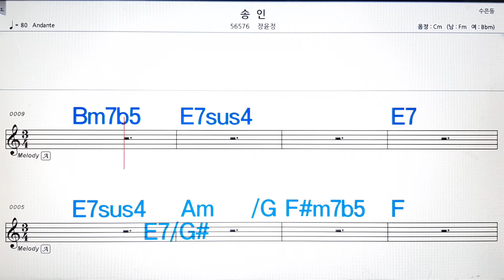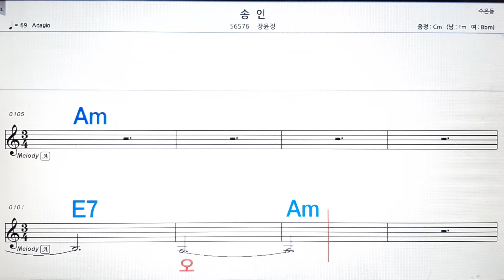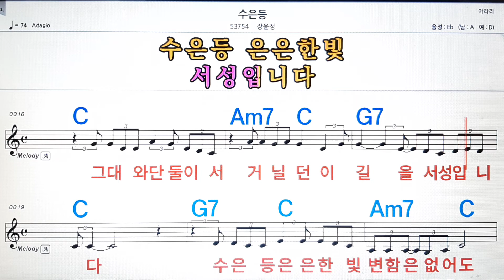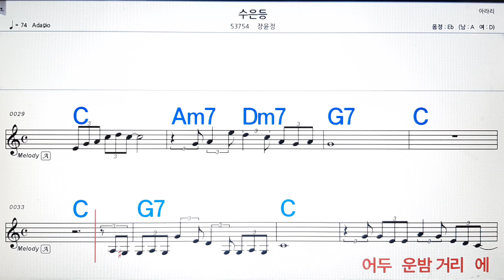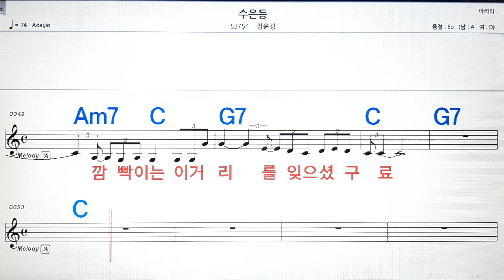송인*.수은등/장윤정💋노래방, 악보,반주, 가라오케 ,코드, 가사 .💖Karaoke, Sheet music ,Chord, Lyrics ,MR